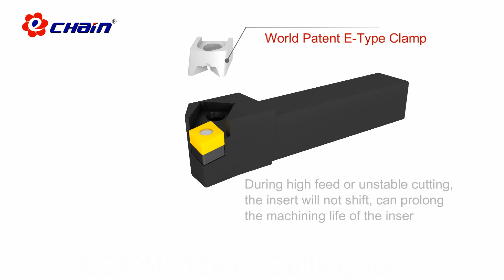ECHAINTOOL-E-Type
E-Type Press Plate" is an exclusive advanced technology developed by the Echain team, which has received global recognition with the Innovative Invention Award.
It also received the prestigious Taiwan Excellence Award in 2008.
This press plate is a unique cutting tool developed meticulously by the Echain team, providing exceptional performance and improved efficiency in your machining processes.
Combining high-quality materials and innovative design, it delivers outstanding results in various cutting applications.
The E-Type has made numerous appearances and garnered attention and acclaim from around the world in various exhibitions.
Whether you are engaged in metalworking, plastic processing, or cutting operations with other materials, the E-Type outer diameter tool ensures smoother and more efficient operation of your production line.